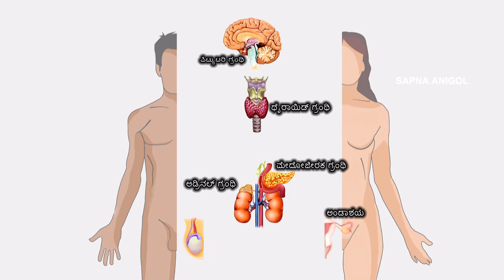Endicrine Glands by Sapna.Anigol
Kannada, Endocrine glands